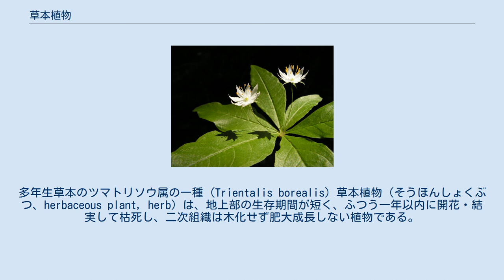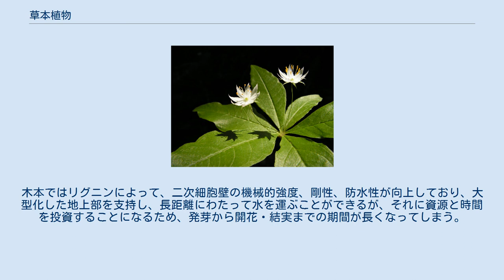草本植物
多年生草本のツマトリソウ属の一種 (Trientalis borealis) 草本植物（そうほんしょくぶつ、herbaceous plant, herb）は、地上部の生存期間が短く、ふつう一年以内に開花・結実して枯死し、二次組織は木化せず肥大成長しない植物である。
草本植物では、木本植物とは異なり、枯れた後に地上部に木質化した茎（幹）が残らず、一般的に木本植物に比べて丈が低く、茎が木質化しないため緑色で柔らかい。
ただし、実際には木本と草本を明確に区別することは難しいこともある。
 草本植物は木質でない維管束植物であり、シダ植物や被子植物の一部が含まれる。
 草本植物の習性は、大きく一年生、二年生、多年生に分類される。
一年生植物は、地下部を含めた植物全体が、発芽後1年以内に開花・結実し、枯死する。
二年生草本は、秋または春に発芽し、1年目の夏にはもっぱら栄養期間の成長を行い、2年目に開花・結実する。
これに対して、少なくとも地下部が2年以上生存するものを多年生植物という。
多年生植物や二年生植物で生存する地下部には根の他にも、根茎や塊茎などの地下茎や、葉を含むシュートである鱗茎がある。
 二年生植物の例としてはニンジンやハマハタザオ、ヒメジョオンなどがある。
多年生植物にはイネ科植物やシダ植物のほとんどが該当し、ジャガイモ、ボタン、ギボウシといった植物が挙げられる。
 一方、木本植物も形態によって高木、低木（潅木）、亜潅木、つる植物などに分類される。
またバナナなど、草本植物でありながら木本植物に劣らない高さになるものもある。
多年生草本の中には、根の二次木部の年輪から年齢を算出できるものがある。
 成長の早い草本植物、特に一年生植物の中には、先駆種として遷移が進んでいない土地にいち早く進出するものがある。
一方で、高原、塩性湿地、砂漠といった遷移の中間でない開けた空間や、木本に囲まれた林床に生育するものもある。
池や湖といった水中環境では草本が優占し、地上でもプレーリーやステップ、サバンナなどを形成する。
 維管束植物は二次細胞壁にリグニンという複雑なフェノール高分子を蓄積するが、草本植物ではそれが地下部にとどまる。
木本ではリグニンによって、二次細胞壁の機械的強度、剛性、防水性が向上しており、大型化した地上部を支持し、長距離にわたって水を運ぶことができるが、それに資源と時間を投資することになるため、発芽から開花・結実までの期間が長くなってしまう。